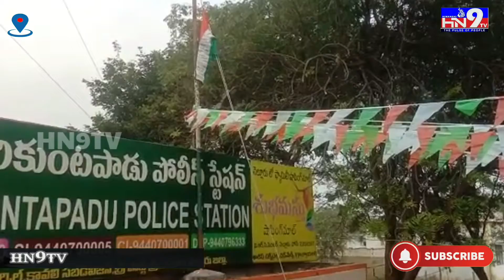వరికుంటపాడు స్థానిక పోలీస్ స్టేషన్ ఆవరణంలో 73 వ గణతంత్ర దినోత్సవం వేడుకలు|Udayagiri|NLR|HN9TV|news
Watch on SSLC CHANNEL NO:68